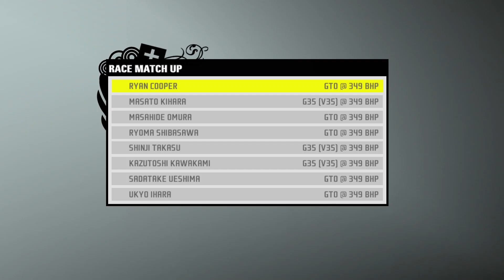Need for Speed™ ProStreet React Team Sessions Challenge